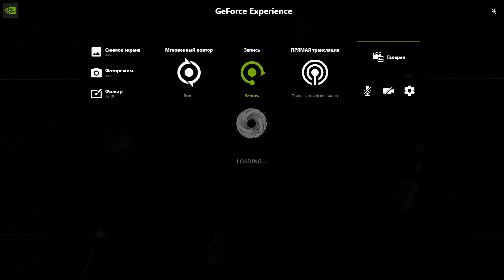RAN: Lost Islands ★ Gameplay ★ PC Steam NEW Pirate battle royale 2020 ★ HD 1080p60FPS